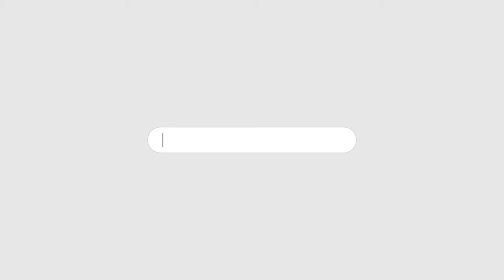HYC - SYED AYYUB - EXCLUSIVE INTERVIEW (12-07-2024)